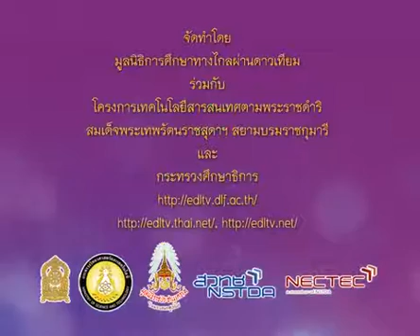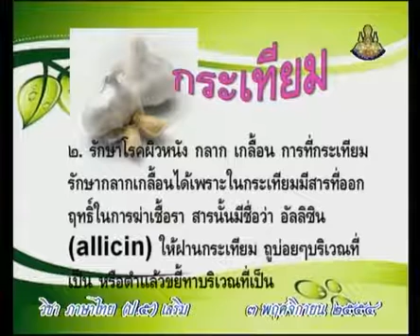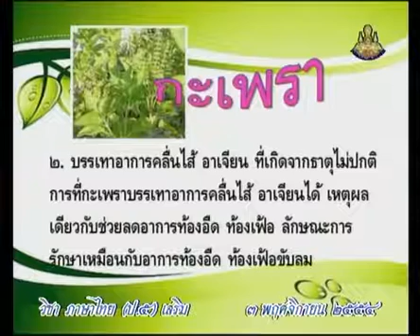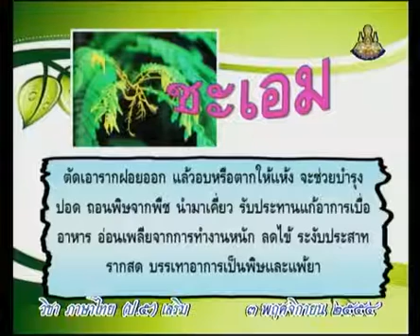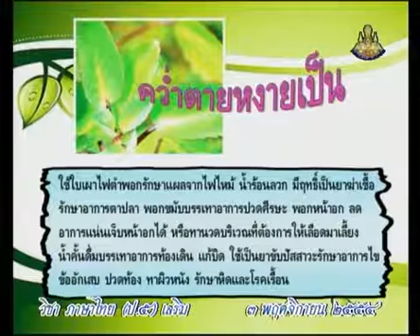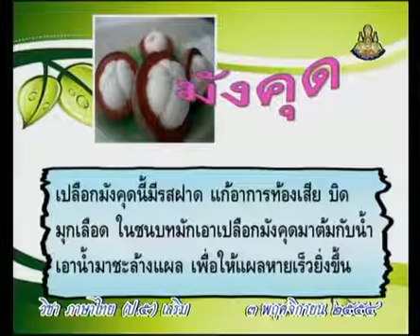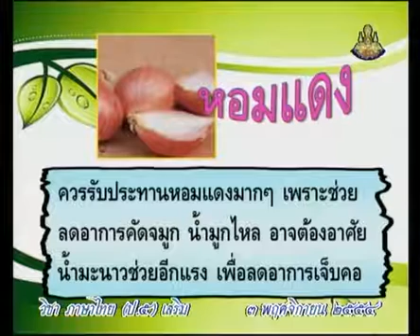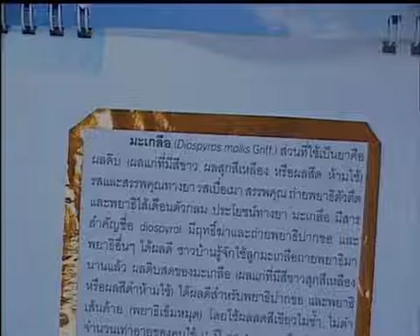0675 P5thb 541103 D ภาษาไทยป 5